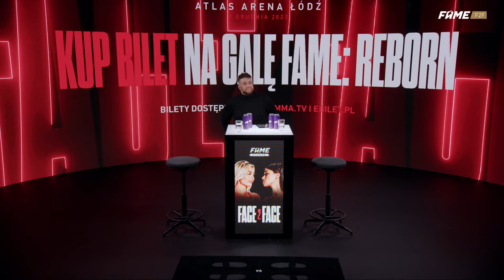FAME REBORN FACE2FACE: Iga vs Malinowska / Maślana vs Bóg Estetyki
Już w ten czwartek, o godzinie 20:00, widzimy się na pierwszym programie FACE2FACE do gali FAME: REBORN 😎

Jako pierwsze naprzeciwko siebie usiądą Iga i Malinowska, które po kontrowersyjnym odcinku GOATS z pewnością nie pałają do siebie sympatią 👹 Następnie przywitamy jedno ze wcieleń Natana, z którym będzie musiał zmierzyć się Maślana. Z pewnością tutaj zaiskrzy 😈💥

Program poprowadzi Ulfik 🫶

FAME REBORN: Wardęga vs Fabijański
Sobota, 9 grudnia 2023 / 19:30
Atlas Arena, Łódź

Rozdziały:
00:00 - Poczekalnia
15:20 - Intro
17:10 - F2F: Iga vs Malinowska
57:07 - F2F: Marcoń vs Maślana
1:56:40 - Zakończenie